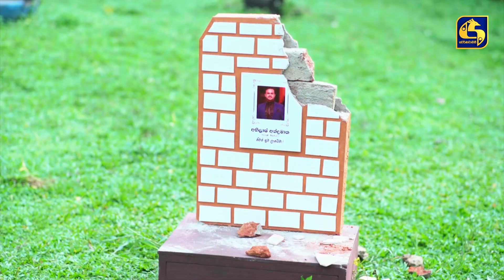ආලේ අන්ධයි!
"උන්මාදිනී" සතියේ දිනවල රාත්‍රී 9ට...